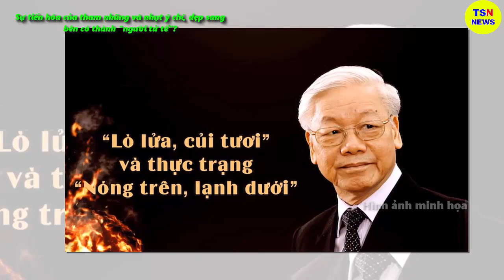Tin tức nhanh và chính xác nhất ngày 29/06/2023/Tin nóng Việt Nam Mới Nhất Hôm Nay/thoisunhanh